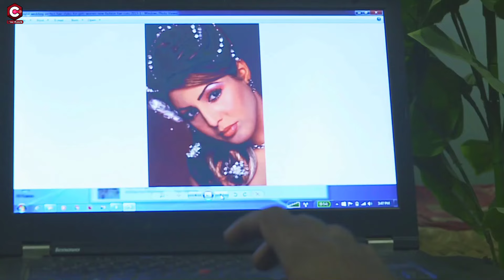আমি বিয়া করুম না | Bangla Movie Clips | Shakib Khan | Apu Biswas | Misha Sawdagar | Kabila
Video Title :আমি বিয়া করুম না | Bangla Movie Clips | Shakib Khan | Apu Biswas | Misha Sawdagar | Kabila

Bangla Drama Name :Love Marriage
Director : Shahin Sumon
Lead Actor : Shakib Khan, Misha Sawdagar
Lead Actress : Apu Biswas
Singer : Hridoy Khan, Mimi, Raisa , Kishor , Imran Mahmudul, Tanzina Ruma, Resad
Music Director : Hridoy Khan, Ali Akram Shuvo
Editor : Touhid Hossain Chowdhury
Cameraman : Asaduzzaman Mojnu
Screenplay : Shahin Sumon
Supporting Actor : Ashraf Kabir , Badol , Raju Sarkar , Razib , Shushanto , Kabila, Chandan Chowdhury , Jamilur Rahman Shakha , Zamal , Miju Ahmed (MASTER) , Hafiz , Chikon Ali , Taison , Komol Patekar, Sadek Bachchu, Gittu Aziz , Gulzar
Language : Bangla
Label :  @Cine Touch

* ANTI-PIRACY WARNING *

Note :
Thank you -  @Cine Touch   Team.